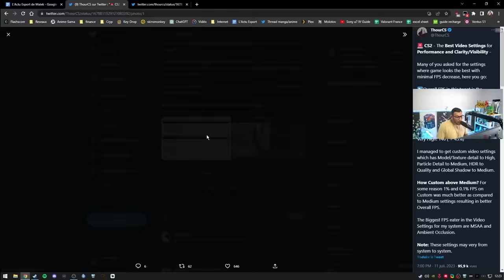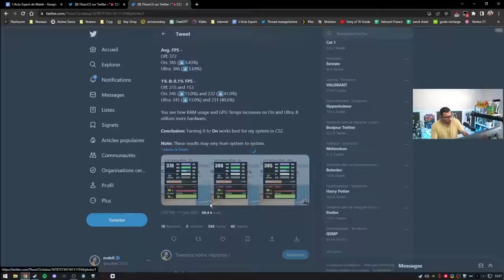Les meilleurs réglages performance sur Counter Strike 2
Quels sont les meilleurs réglages pour Counter Strike 2 ?